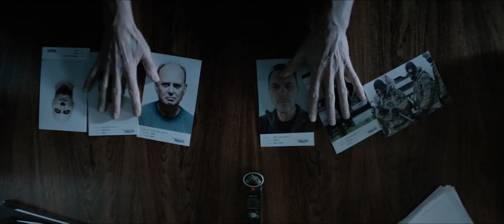Trailer: 3 ting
Filmen '3 ting' er en dansk krimi med Nikolaj Coster-Waldau og Birgitte Hjort Sørensen. Premiere den 18. maj.